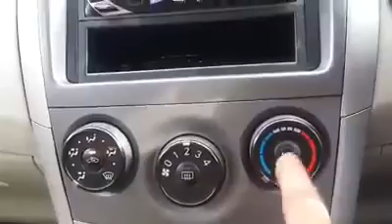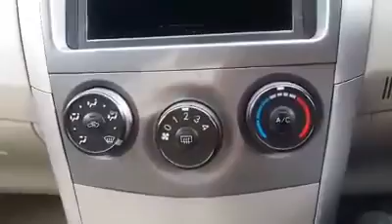Winter humidity solution for car